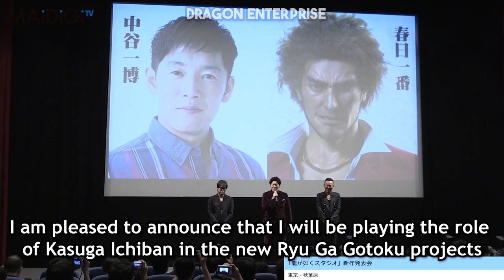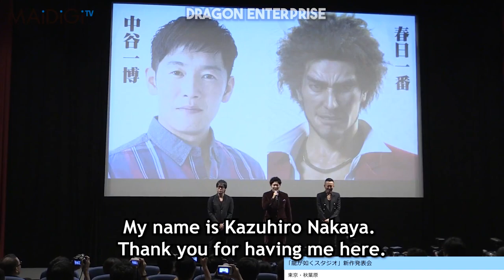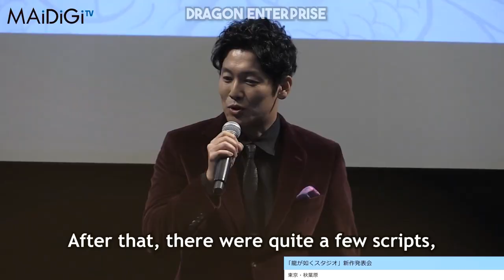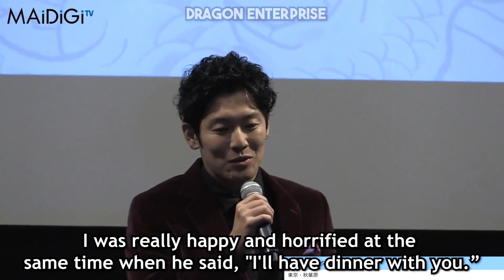The Day Ichiban Got Announced As New Protagonist (ENG SUB)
This is my translation from Japanese to English in purpose of educating the Western audience, showing the time Ichiban was revealed as the new protagonist for Yakuza: Like A Dragon, and how they revealed Nishiki's voice actor Kazuhiro Nakaya as Ichiban Kasuga's voice actor. They talk a little bit about early development Yakuza 7 and Ryu Ga Gotoku Online. Enjoy this with English Subtitles!